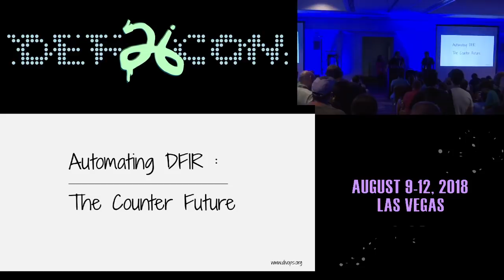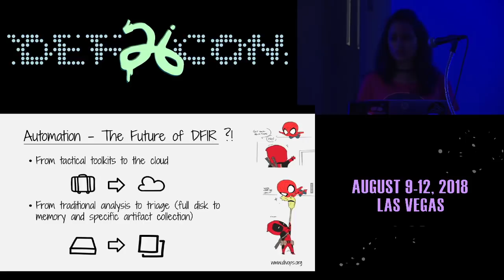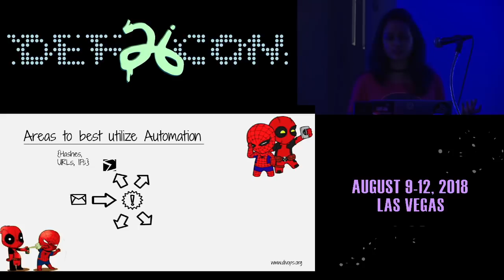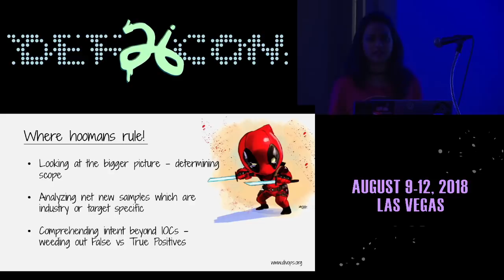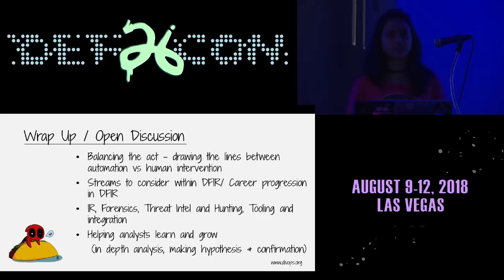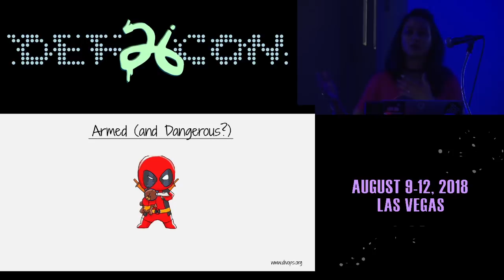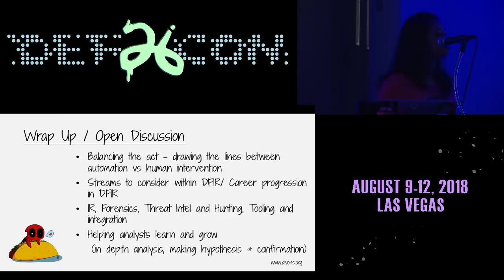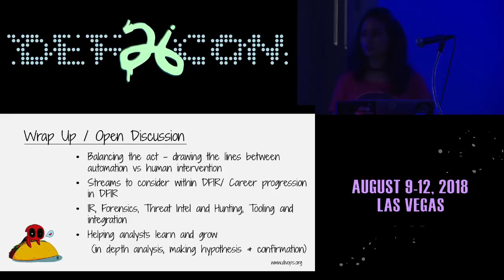DEF CON 26 BLUE TEAM VILLAGE - rainbow tables - Automating DFIR The Counter Future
Automation has been the forefront of almost every tool or talk in the recent years. The DFIR industry has been moving rapidly towards automating everything! With some great work being done in the area of integrating workflows and various toolsets to make things easier for analysts, automation has really taken off. While that sounds like a worthwhile solution to help SOC analysts weed out the run of the mill adware/PUPs or phishing expeditions, can we really automate a response to the more sophisticated or targeted attack on our company’s crown jewels?

The current argument being made, is that -- rather than building in house Incident Response teams, we should utilize automation to substitute analysts and use third party retainers for skilled analysis. Large investments in automation technologies, rather than resource development reflect this strategy. What does this mean for career progression for budding DFIR analysts? With security engineering taking the forefront, is analysis as a career in DFIR a dying star? Is automation moving us towards click forensics rather than intelligent analysis? I’d like to challenge groupthink, and debate where automation will lead the industry trends. Additionally, I will share some of my experiences in the changing face of DFIR.